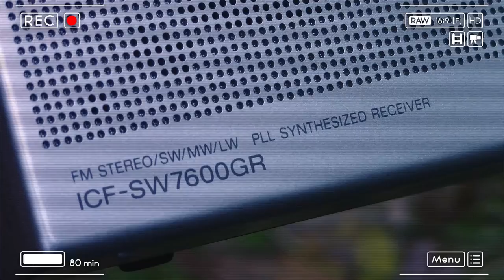Alien Invasion: Day 05 (Praxis Prepper Video Diary)